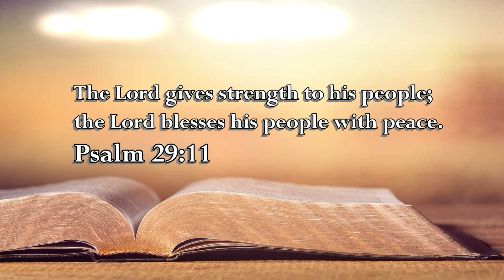Psalm 29:11 The Voice of the Lord January 21, 2021 by Pastor Teck Uy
Psalm 29:11
The Lord gives strength to his people;
the Lord blesses his people with peace.

Shalom!!!